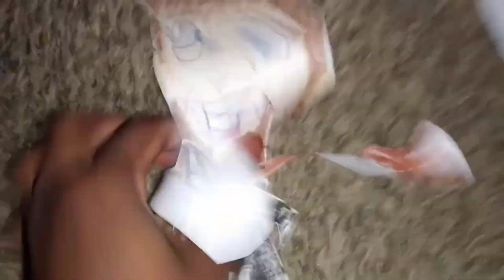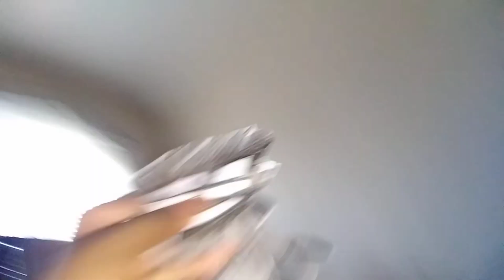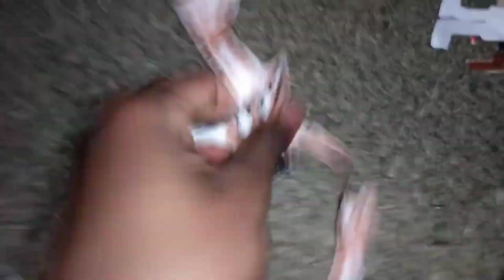Cendins Jornins - Official Trailer #1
Your favorite heros together for big!
Jornins in theaters October 20.